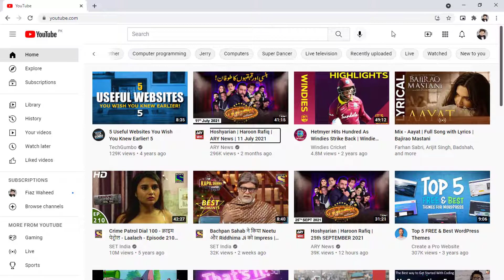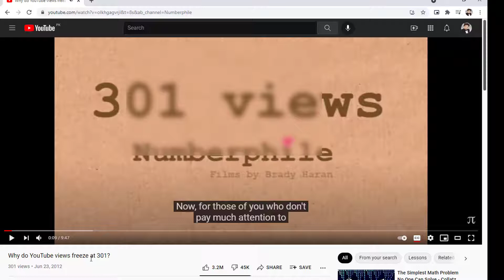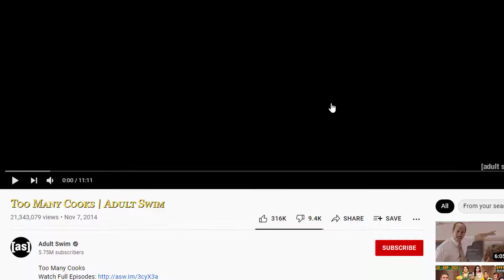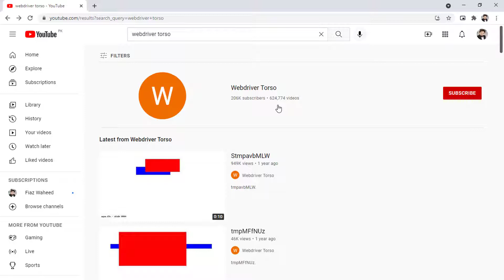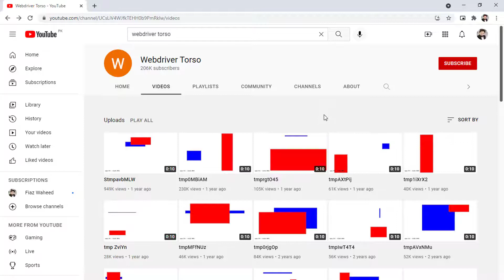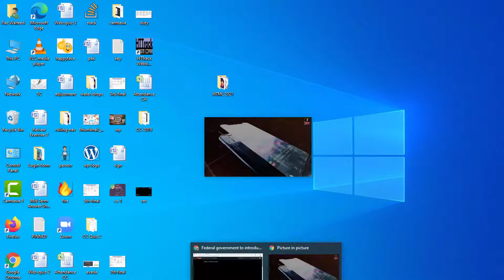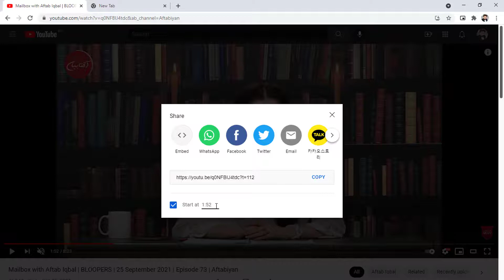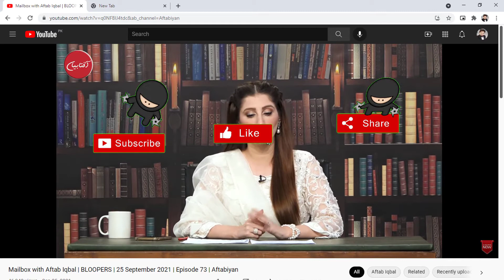98% People didn't know these 8 Amazing YouTube Hidden Secrets🔥😱 | Top YouTube Hidden Secrets😱😱